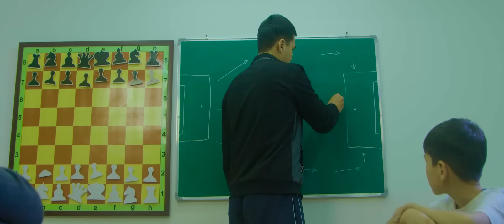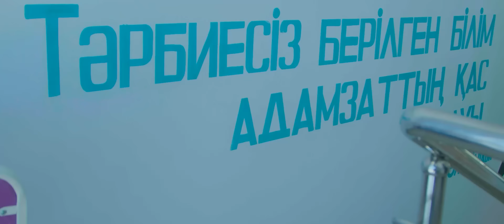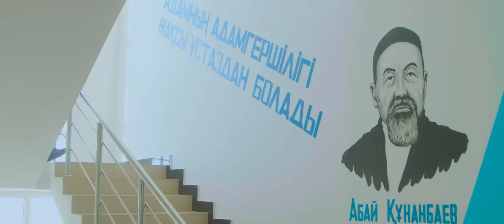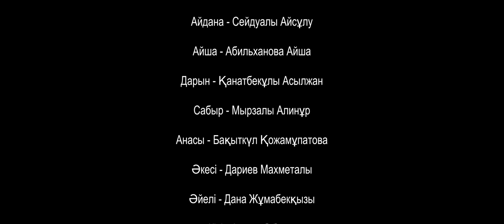Тас жүрек Әке / Қазақша кино 2023